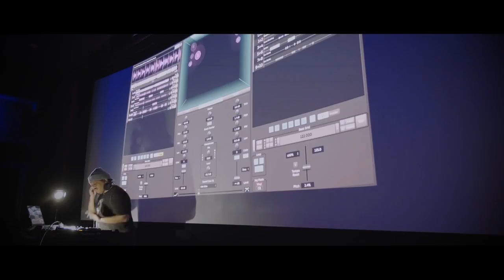Kerri Chandler: Bringing Deep House to Dolby Atmos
Experience Kerri Chandler’s set for a preview of Dolby Atmos.

About Dolby Atmos:
Enter a new world of sound with Dolby Atmos®. A leap forward from surround sound, it transports you into the story with moving audio that fills the cinema and flows all around you — even overhead — to deliver the premier sound of entertainment. You’ll feel like you’re inside the action as the sounds of people, places, things, and music come alive with breathtaking realism and move throughout the space. Immersive and emotive, Dolby Atmos is sound you can feel — sound that creates a powerfully moving entertainment experience.